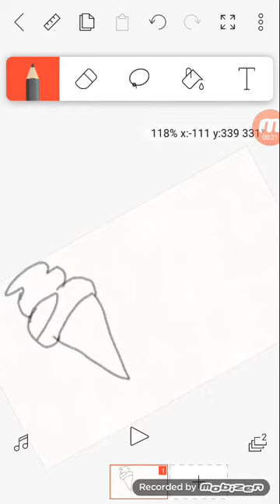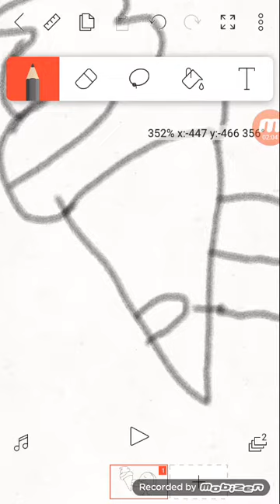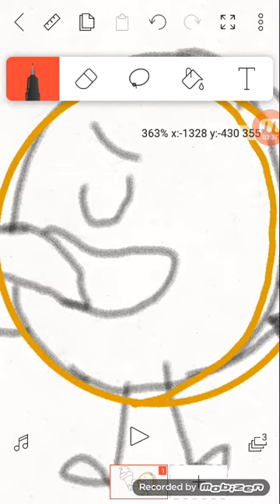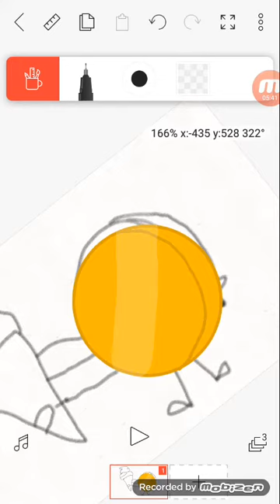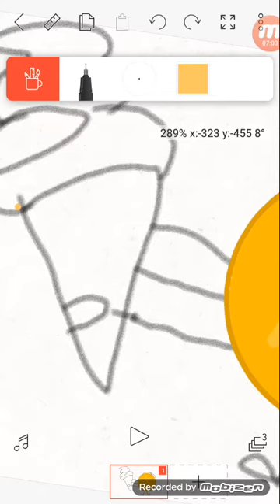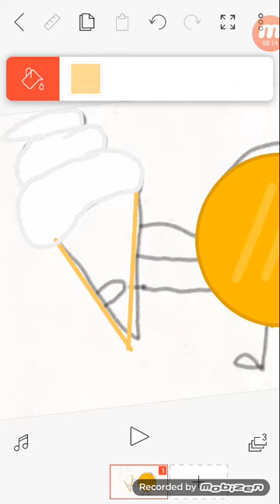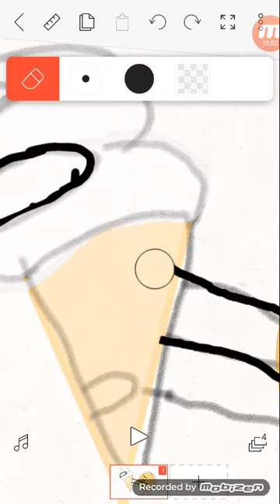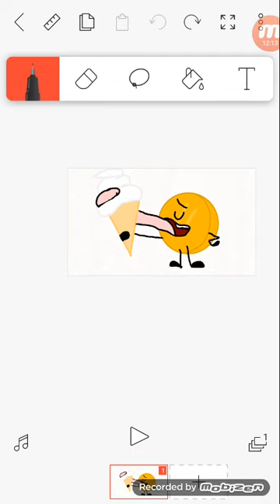Coiny with ice cream